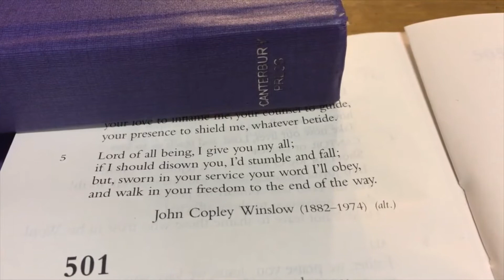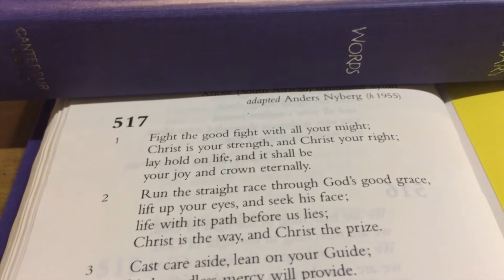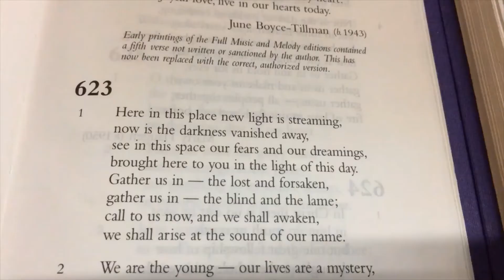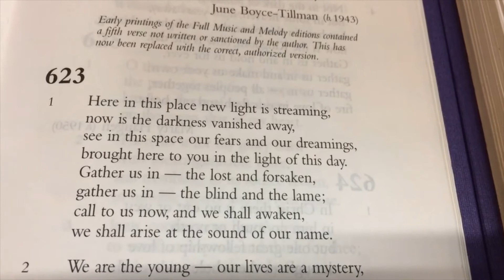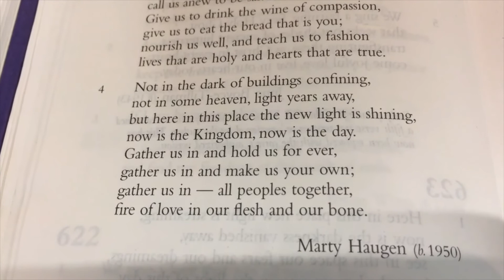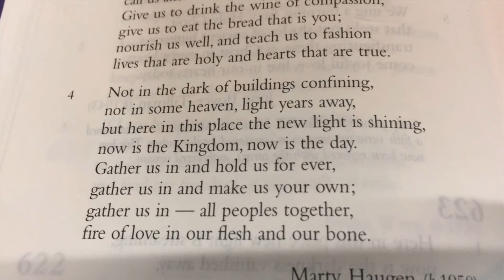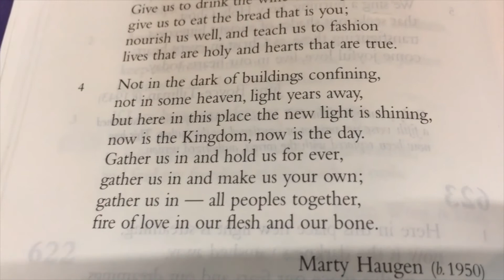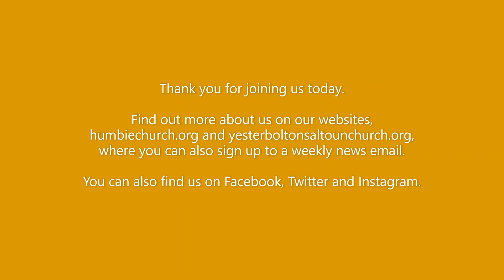Sunday Service 6 September 2020, Humbie Church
Our Sunday morning service led by the Rev Anikó Schütz Bradwell.

During the service, you are invited to join in with these hymns (using Church Hymnary, fourth edition. Canterbury Press 2005):

CH4 500 Lord of creation
CH4 517 Fight the good fight
CH4 623 Gather us in.

Thank you to Liz for the intimations and the readings from Paul’s letter to the Romans ch. 13 vs. 8-14 and the Gospel of Matthew ch. 18, vs. 15-20, and to Marian for the music.

Find out more about us on our websites, humbiechurch.org and yesterboltonsaltounchurch.org, where you can also sign up to a weekly news email.